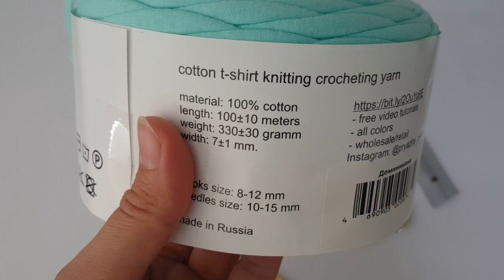Crochet fanny pack - waist belt bag tutorial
This is crochet fanny pack - waist belt bag tutorial. I will show you step by step how to make this kidney bag so even beginners can do it ;)

My website for WRITTEN PATTERNS:

You will not miss any video from me then ;)